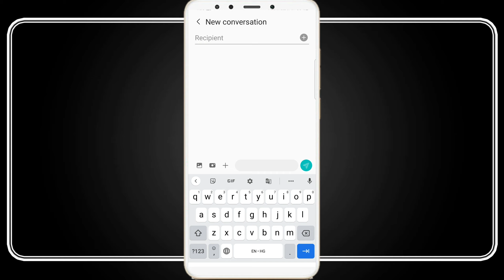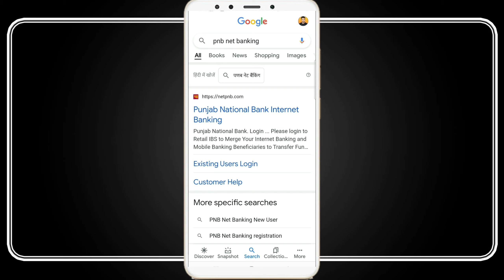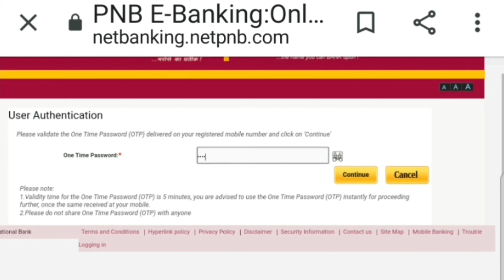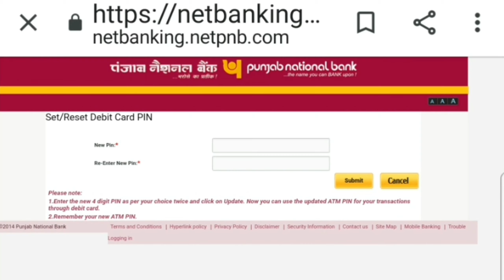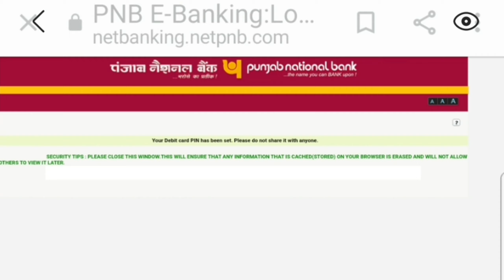PNB ATM Pin Online Generate Kaise Kare | PNB Ka ATM Pin Online Kaise Banaye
⏯️ Download RozDhan App:-
⏭️ Invite Code :- 00FJ0J